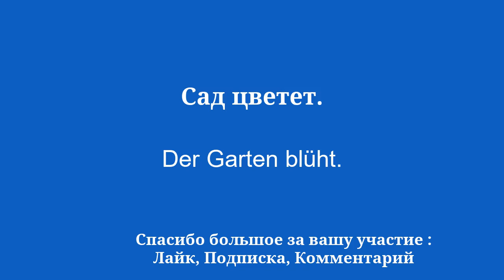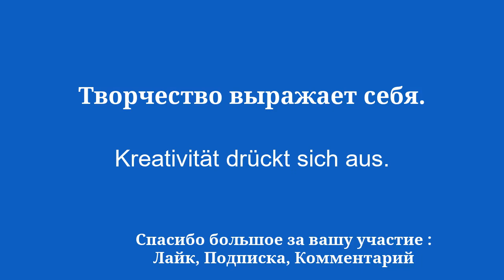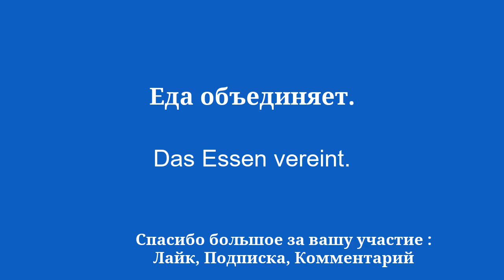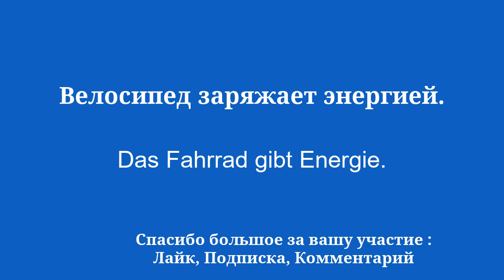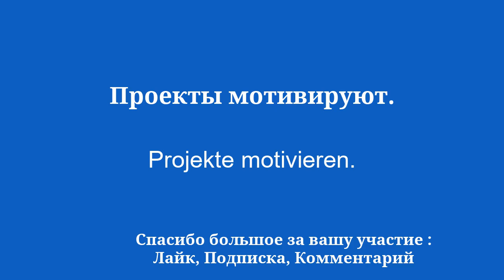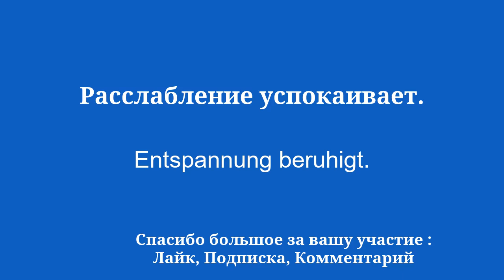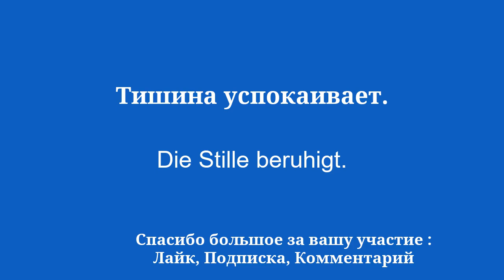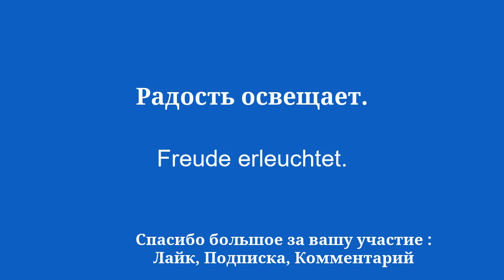Учить немецкий: путешествия, прогулки, радость